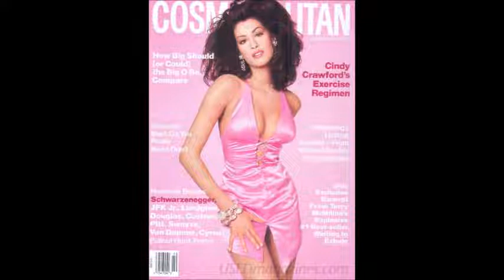Cosmopolitan 1992 USA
Now, for a collection of Cosmopolitan magazine covers from 1992. No audio. It's just another video portrait.